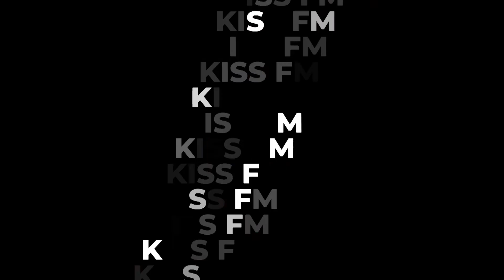Backstage Talks la Untold, by Kiss FM (powered by BT) - Morten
Backstage Talk, cu Kiss FM, direct de la Untold. Special guest: Morten